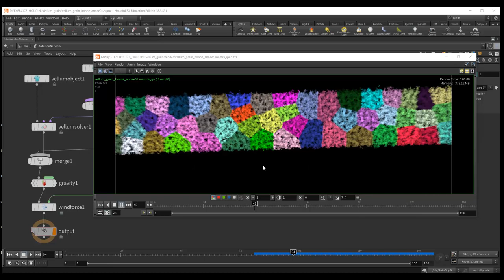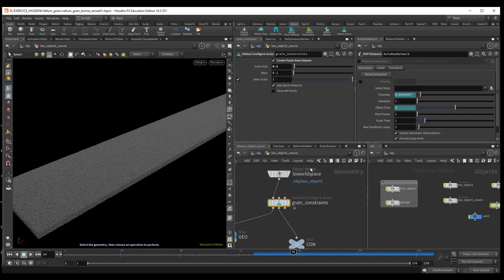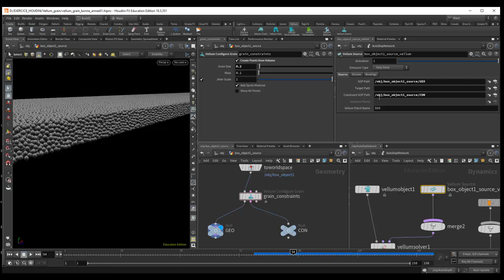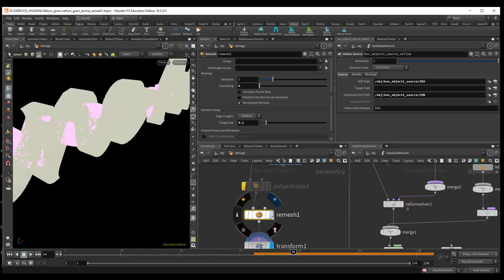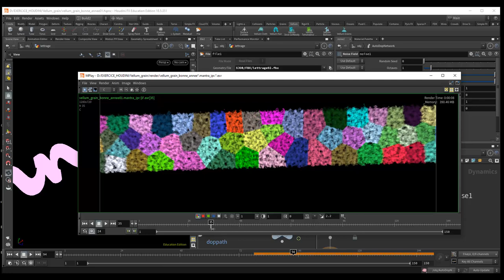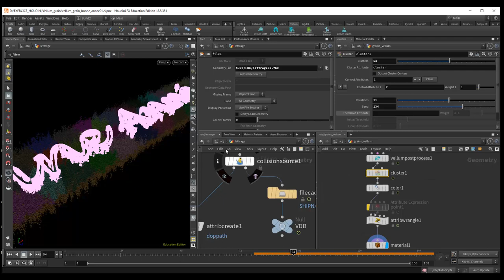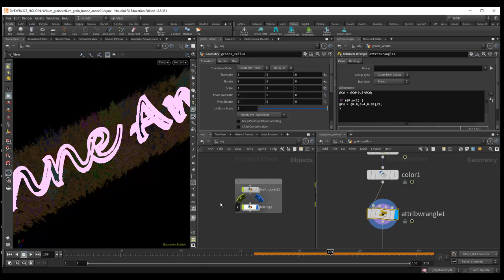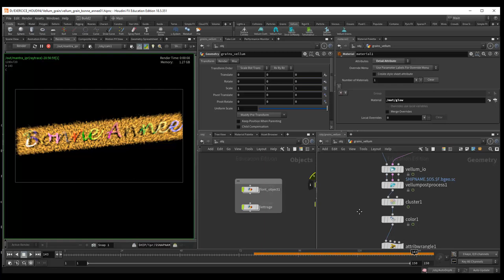Tuto du Jeudi : "Bonne année" avec Houdini (Vellum Grain)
Dans ce tout premier tuto vidéo du jeudi de l'année 2021, nous allons réaliser un motion design dans Houdini pour souhaiter une bonne année ! On va utiliser un lettrage avec un Vellum Grain qui va se déposer dessus en collision et qui va faire apparaître le lettrage.

Nous avions vu précédemment le Vellum en mode classique, nous allons ainsi le voir en mode Grain dans cette simulation.